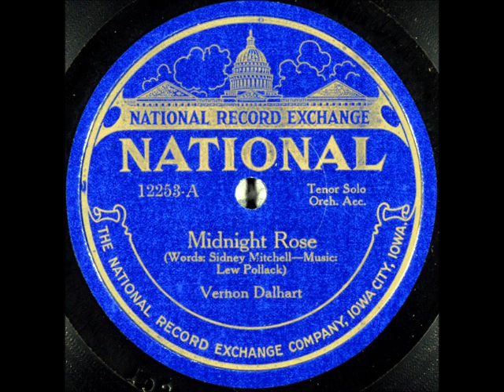Midnight Rose ~ Vernon Dalhart with Orch. Acc. (1923)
Title: Midnight Rose
Artist
Label: NationalRecords 12253-A
Matrix / Runout: 188
Flip-side: My Old Ramshackle Shack
Composer(s): LewPollack and SidneyMitchell
Year: #1923